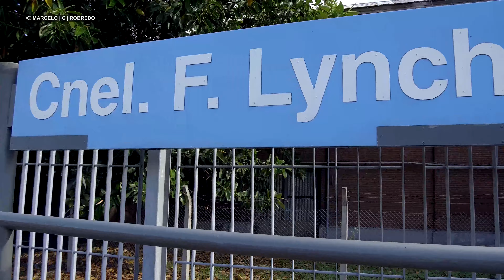TRENES REALES | #50 | FCGU | DIAS DE ABANDONO | COCHE HITACHI AUXILIO | 2021 [4K]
FCGU | DIAS DE ABANDONO | COCHE HITACHI AUXILIO

🎬CAMARA & EDICION - MARCELO C ROBREDO
🔊MUSICA - Hop Hip - Kwon
🎞EDITADO EN BS.AS. NOVIEMBRE 2021

AVISO IMPORTANTE: El chat aquí es solo para suscriptores, pero es completamente gratuito. Nos ayuda a reducir la cantidad de spammers y trolls.

Equipo
GPU: GeForce GTX 1070
CPU: Intel(R) Core(TM) i7-6700K CPU @ 4.00GHz
Memoria: 16 GB RAM (15.93 GB RAM libre)
Resolución actual: 1920 x 1080, 60Hz